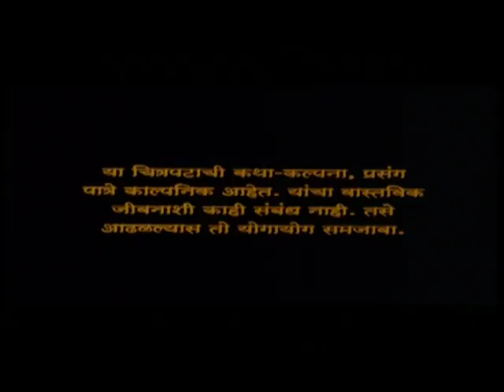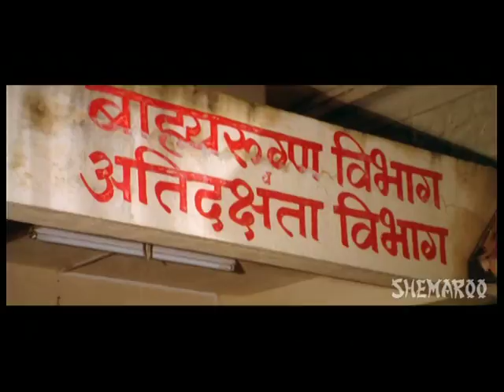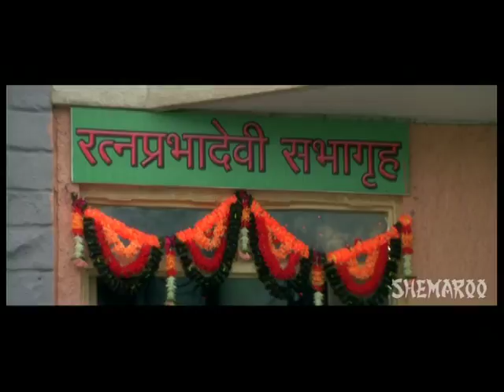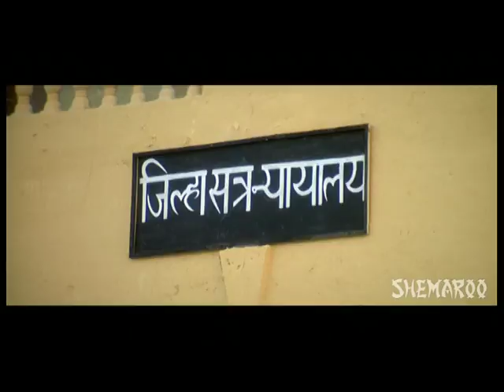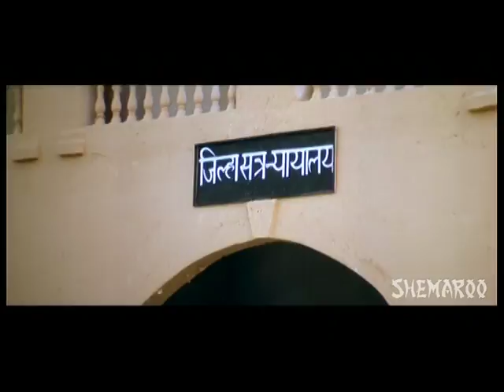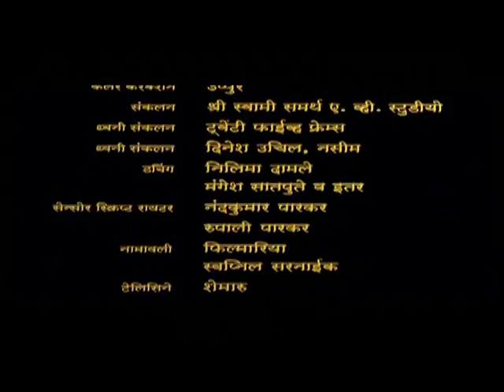Ude Ga Ambabai (2007) - Alka Adhwale - Mohan Joshi - Ashok Shinde - Vijay Chavan - Chaitan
Watch Shemaroo MarathiBana On:
- UCN - 270
- HATHWAY - 518
- GTPL - 474
- DEN - 834

२) शेमारू मराठी चॅनेल वरील जॉईन बटण दाबा.
३) ₹ ११९ चे  देय द्या आणि प्रीमियम मराठी चित्रपटांचा आनंद घ्या.

मूवी ला सुरवात  - 00:20
मराठी लावणी  - 12:28
आई होणार ग  - 47:23
मराठी लावणी  - 01:51:29

Malti is devotee of Goddess �Amba Bai� and is married to Ashok. Her mother-in-law taunts her every day as they have been childless for seven years. If that�s not all, her childhood friend Bayo is gang raped and murdered by the village Aamdar�s son. Now Malti stands up against the village Aamdar and seeks justice for Bayo. "" .